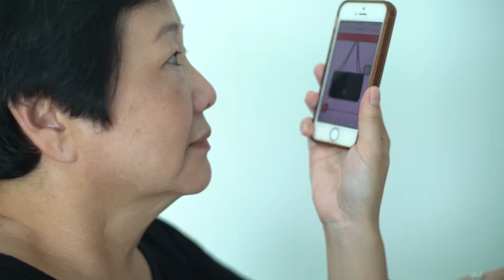20160715 OPC (MOTHER)